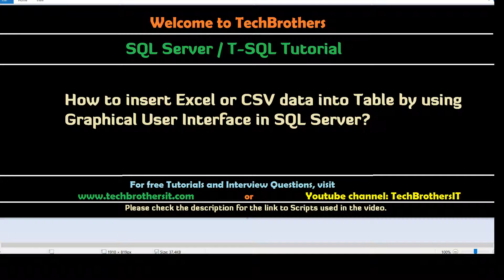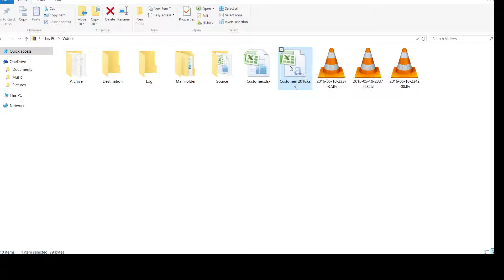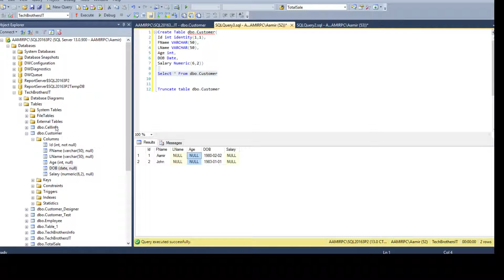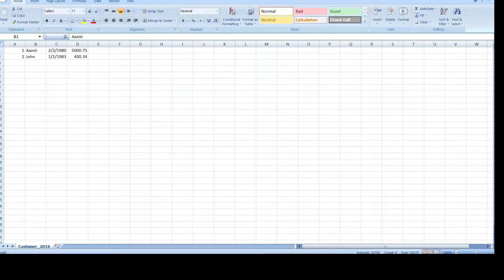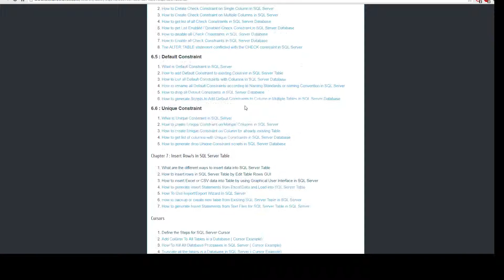How to insert Excel or CSV data into Table by using Graphical User Interface in SQL Server -Part 102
SQL Server / TSQL Tutorial Scenario:
How to insert Excel or CSV data into Table by using Graphical User Interface in SQL Server?

You are working as SQL Server developer, you got an excel file or CSV file that contains data for dbo.Customer table. How can you insert Excel or CSV data to table by using Graphical user Interface.

Link to scripts used in SQL Server / TSQL Tutorial Video

such as SQL Server Reporting Services(SSRS) Tutorial